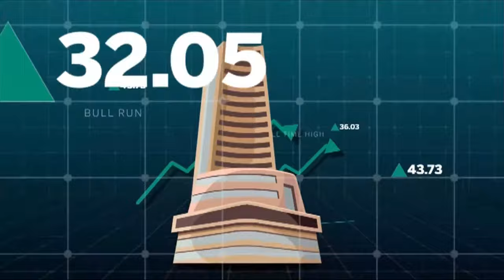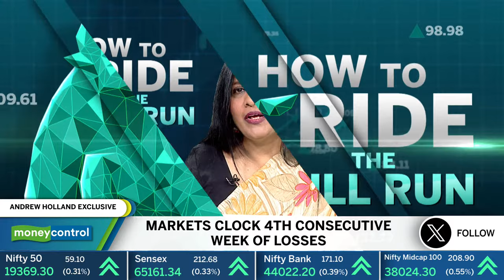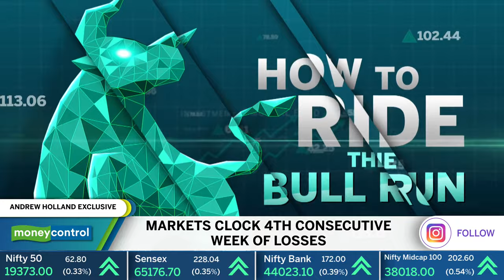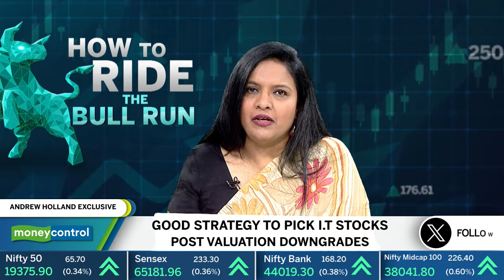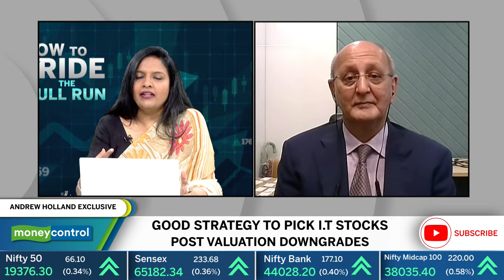Market Expert Andrew Holland On Which Sectors To Invest In Now & If Markets Will Correct Further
While the Indian equity markets have clocked a 4th consecutive week of losses, is there still a meaningful correction in store --- or is this more of a temporary blip? We speak to Andrew Holland, CEO, Avendus Capital Public Markets Alternate Strategies LLP to know more - watch!